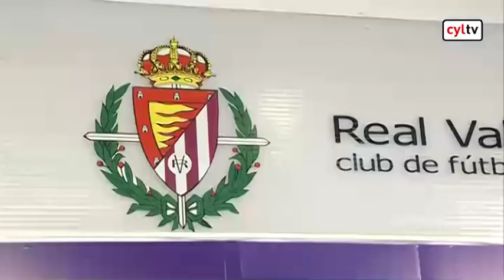Presentación de Manu del Moral con el Real Valladolid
El último refuerzo del Real Valladolid, Manu del Moral, cumplió este viernes con el trámite “reglamentario” de pasar por la sala de prensa de Zorrilla para responder a las preguntas de los periodistas deportivos vallisoletanos después de entrenarse por primera vez junto a sus nuevos compañeros a las órdenes de Garitano.